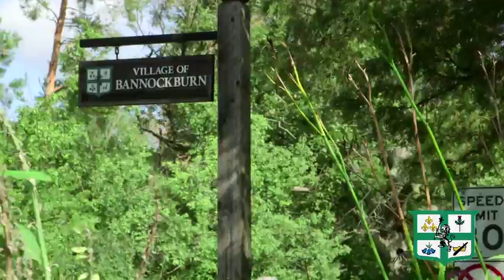Living in the Village of Bannockburn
The Village of Bannockburn maintains essential services for its residents and businesses through the combined efforts of staff, volunteers, and outside contractors. The goal is to address not only quality of life issues, but also the safety and security of residents, visitors, and employees in Bannockburn.

Video created by 97 Switch. Producer/Editor: Jason Polevoi